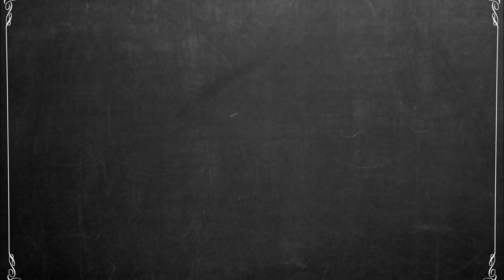कुम्भ राशि वालों । Aaj Ka Fal । आज इस राशि पर धन लुटाएंगे महादेव